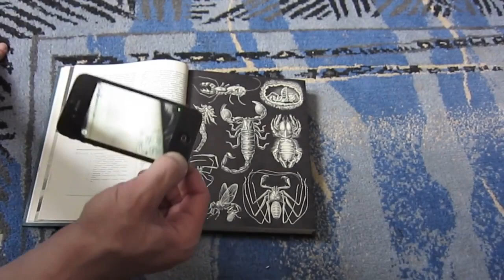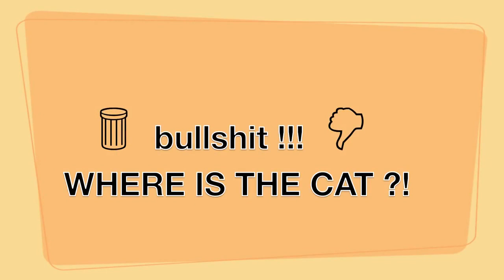SCORPIO VS Cat Daddy Antonyo Starring again%21